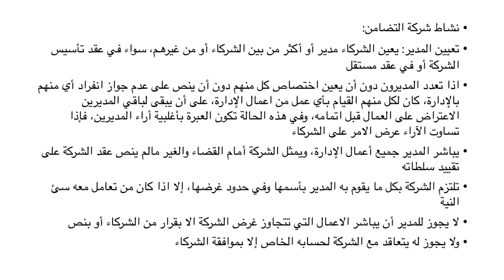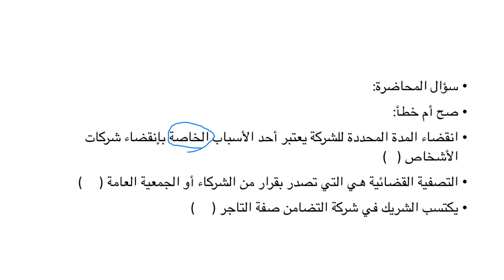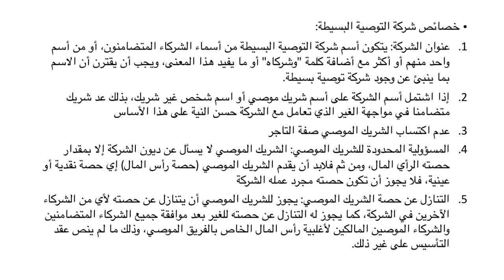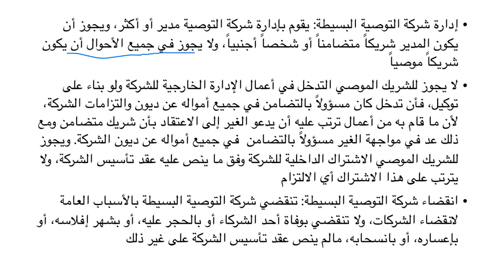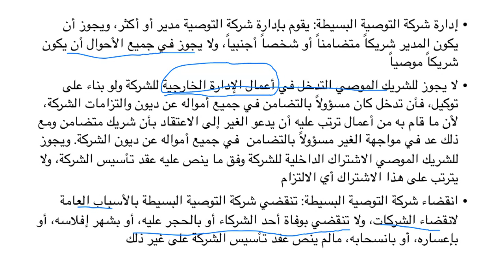اللقاء الحي السادس القانون التجاري الفصل الاول 1442